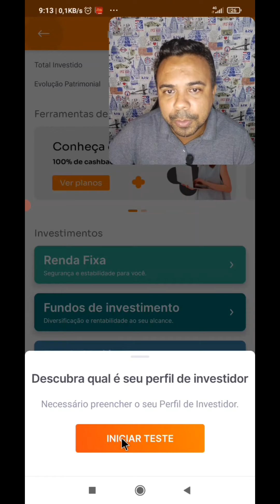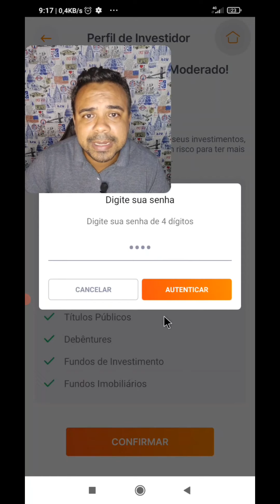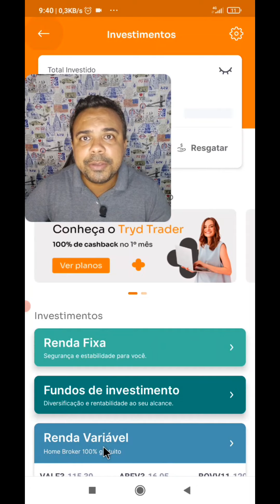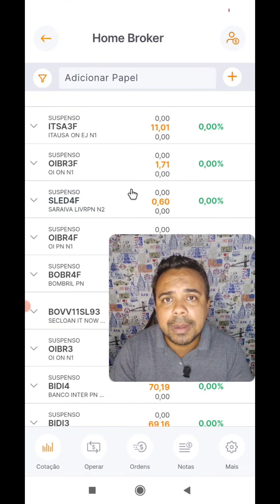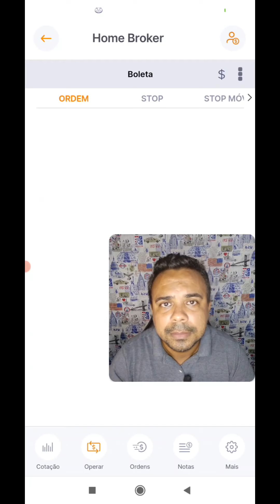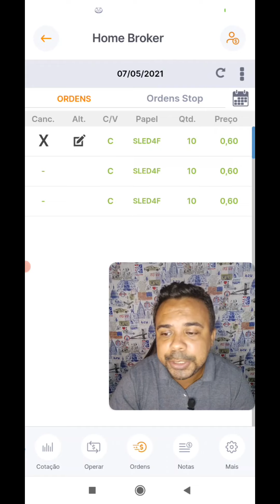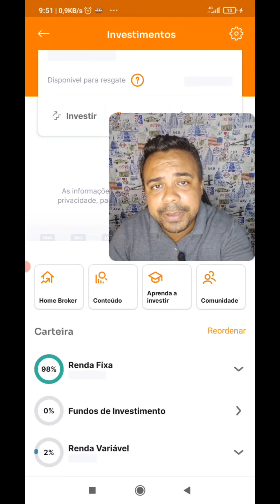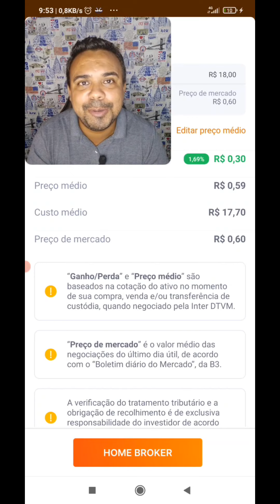INVESTINDO COM POUCO É POSSIVEL